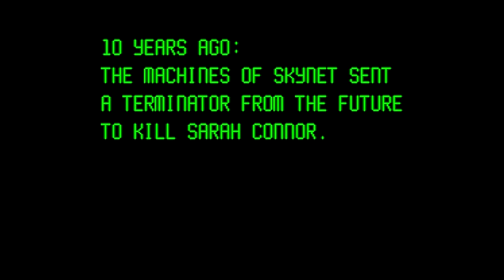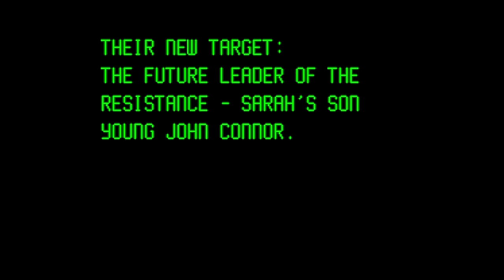T2: The Arcade Game on the SNES with MVGM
Terminator 2: The Arcade game on the Super Nintendo Entertainment System with Mikey's Video Game Madness and Chris' Commentary!
Xbox Live Gamer Tag: mdmax09

There's also product overviews,my thoughts,local and everything in between.There's no set rule!I would love to hear your feedback and know more of what you would like to see!

Thanks again,
- Michael

The opening song is a "Death, Rebirth, Life - 1986" Remix by Anti-Syne